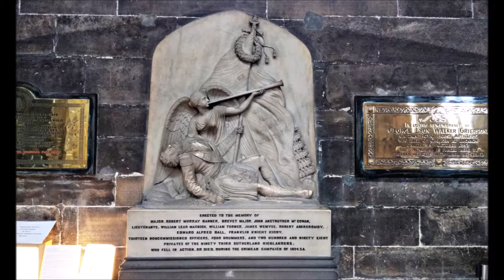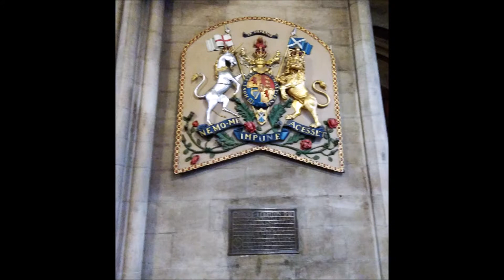Sethukarnan's Scotland Tour Glasgow Cathedral 2 Aug 2018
Cathedral, a Scottish medieval church, is truly magnificent, full of beauty and wonder. It survived the vandalism of reforming mobs in the years after 1560, thanks to the efforts of organized trades of the city who took up arms to protect it.
The Cathedral's origins date back to about AD550 when St Mungo, also known as St Kentigern, set up a religious community around a small church here. During St Mungo's time the church was visited by St Columba. St Mungo travelled widely, preaching in both Cumbria and North Wales, and going on pilgrimage to Rome. After his death on 13 January 614,St Mungo was buried close to his church. His tomb today lies in the centre of the Lower Choir.
The first stone church here, consecrated in the presence of King David I in 1136, was destroyed in fire  and its replacement was consecrated in 1197 by Bishop Jocelin. The next round of rebuilding was done in the early 1200s and 1400s and major repairs in 1800s thus continually changing and adapting.
In 1451 the Pope declared that a pilgrimage to Glasgow Cathedral would carry the same merit as one to Rome. In the same year he approved the foundation by the cathedral of the University of Glasgow. Glasgow Cathedral is about 285 ft (87m) long by 63 ft (20m) wide, and the nave roof is 105ft (32m) high.